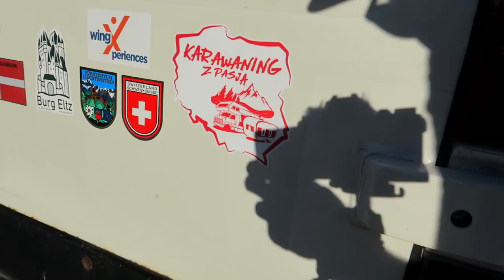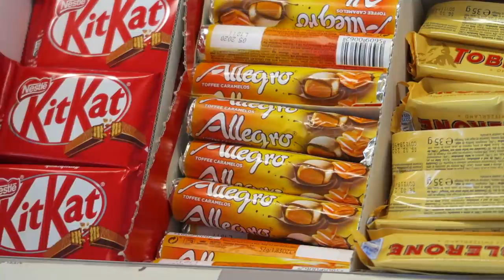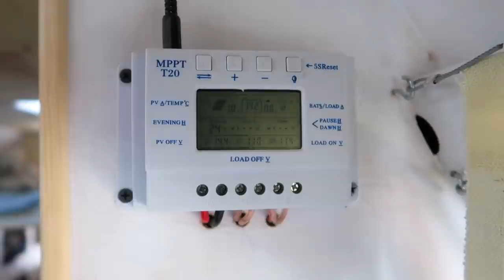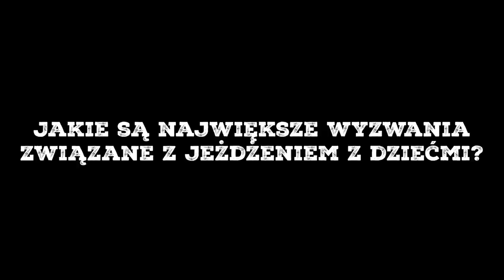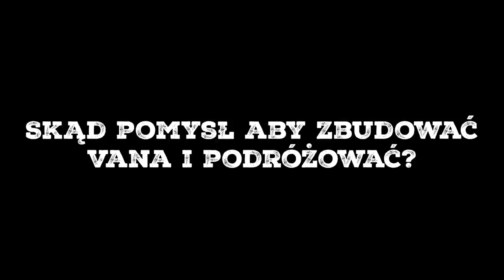Na kemping przyleciał do nas LATAJĄCY DYVAN !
📣 Opis odcinka: Na kemping przyjechała wesoła rodzinka, która podróżuje w pięknym campervanie zbudowanym na bazie VW LT35 (taki jak nasz!). Nazywają się Latający DyVan! Jest to kolejna rodzina, która udowadnia, że można podróżować z dziećmi w kamperze lub campervanie.

🎥 Sprzęt jakim nagrywamy:
Canon G5X